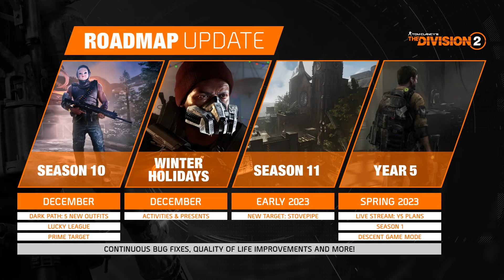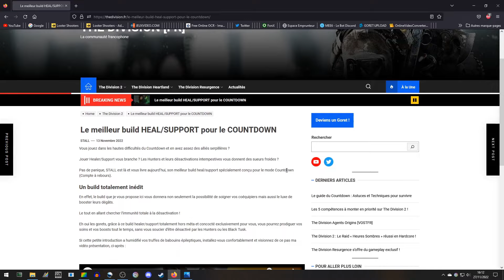The Division 2 - Une roadmap mystérieuse ! Retour du Refuge du Château dans la saison 11 en 2023 ?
● TD2 : La roadmap de The Division 2 a été actualisée dernièrement et malheureusement des sorties ont été repoussées jusqu'en 2023. Nous attendons avec impatience la saison 11 de The Division 2 qui devrait apporter son lot de nouveautés et d'améliorations. Outre ces reports, il semblerait qu'un indice incroyable se cachait sous nos yeux dans la roadmap elle-même. En effet, l'image présentant la saison 11 de The Division 2 n'est autre qu'une version réhabilitée du refuge du Château, refuge devenu fantôme suite aux monstrueuses attaques des True Sons avec leurs obus au DC62.
Je vous offre ici une théorie plus que probable sur la suite des évènements de The Division 2 et notamment à quoi nous pouvons nous attendre pour la saison 11 en 2023

Rejoignez dès maintenant le site internet dédié à la franchise The Division en vous rendant à l'adresse
Rejoignez dès maintenant le Discord de La Goret'Scouade pour discuter et partager avec moi